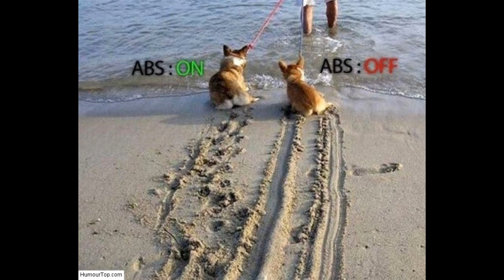TOP 10 PHOTOS INSOLITES A VOIR ABSOLUMENT !